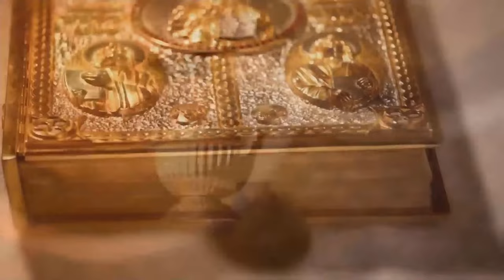Santa Missa com Pe. Marcelo Souza | 03/11/21